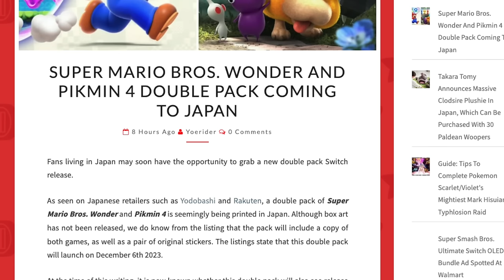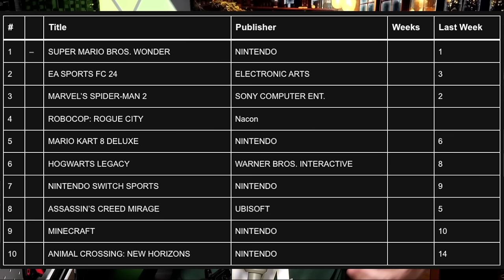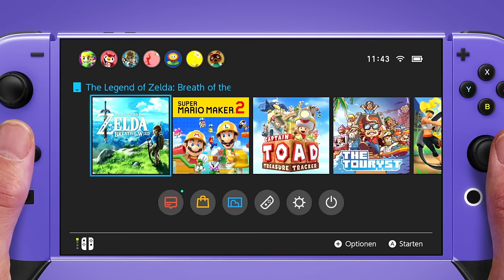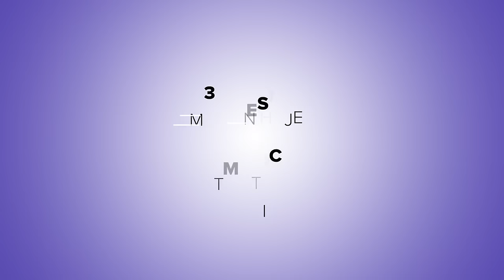An Interesting Nintendo Switch 2 Development Arrives!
Nintendo Switch 2 is happening...

Thank you everyone for your continued support!
Sources:
00:00 - Intro
00:34 - Nintendo Drops All Their Black Friday Deals!
03:04 - Mario Wonder Stays at #1 in the UK
03:50 - Nintendo Switch 2 Development